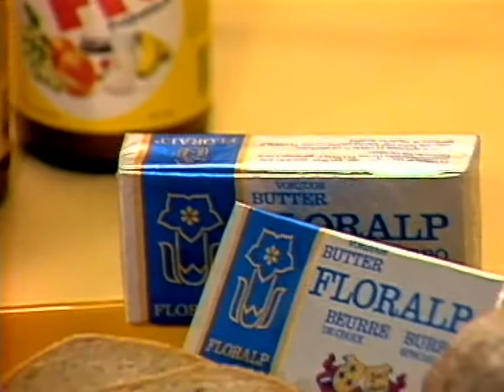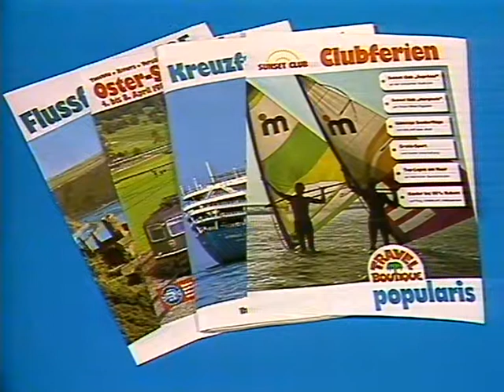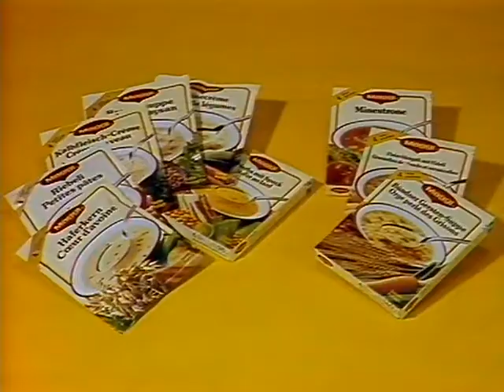Coop Mittwochstudio, Folge 384 vom 09. Januar 1985